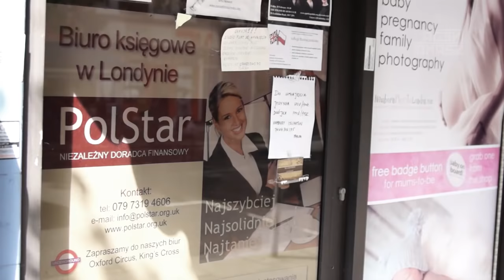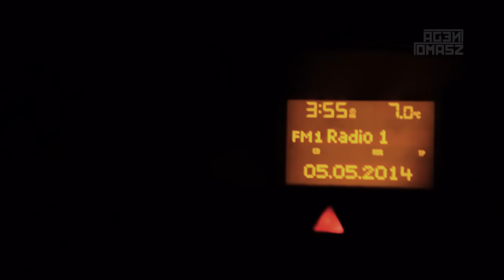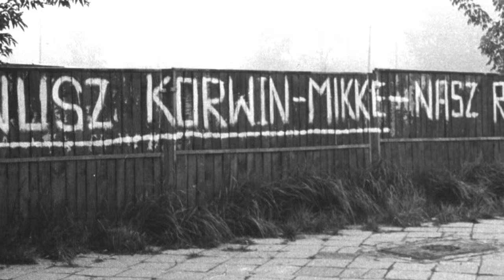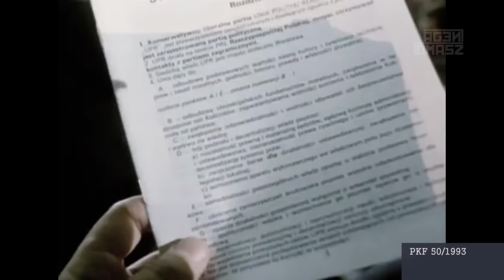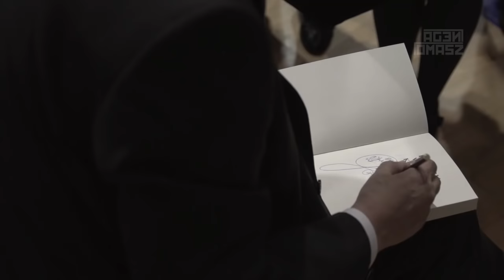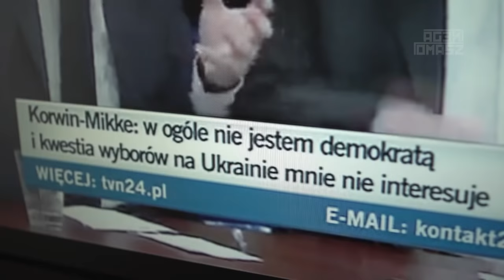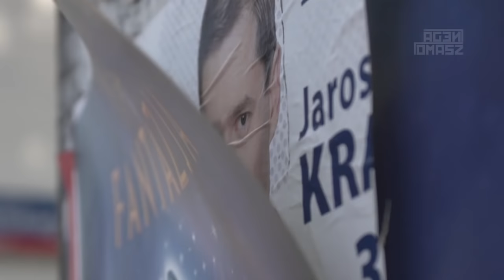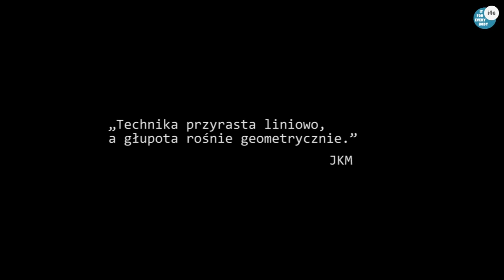KORWIN the movie - Film Dokumentalny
Dokument Tomasza Agenckiego ukazujący polityczny życiorys JKM na tle kampanii wyborów do europarlamentu w 2014 roku. Zrealizowany w pełni z dobrowolnych datków.

Od londyńskich wieców wiosną 2014, po walkę z socjalistycznymi zabobonami solidarnościowych patronów lat 80 i z powrotem do finału euro kampanii w klubie Hybrydy. Historia Korwina, to historia ostatnich 30 lat opowiedziana z najmniej przewidywalnej perspektywy.

Miłego oglądania!
Agento!